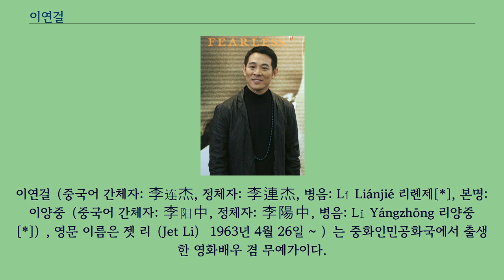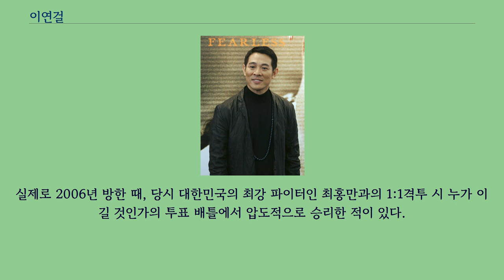이연걸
이연걸（중국어 간체자: 李连杰, 정체자: 李連杰, 병음: Lǐ Liánjié 리롄제[*], 본명: 이양중（중국어 간체자: 李阳中, 정체자: 李陽中, 병음: Lǐ Yángzhōng 리양중[*]）, 영문 이름은 젯 리（Jet Li） 1963년 4월 26일 ~ ）는 중화인민공화국에서 출생한 영화배우 겸 무예가이다.
그는 1963년 4월 26일 중화인민공화국 베이징에서 출생하였다.
아호（雅號）는 샤오린（小林, 소림）·사오린（少林, 소림）이며, 상하이에서 유아기를 보냈다.
8살부터 소림무술을 배운 그는 중국 전국 우슈（무술） 대회에 출전해 5회 연속으로 종합 우승을 거뒀을 정도의 탁월한 무술 실력（아직도 그 기록을 깨는 사람은 없다.
） 덕분에 16세 시절이던 1979년에 「소림사」라는 작품으로 영화계에 데뷔했다.
이후 홍콩으로 건너와 1991년 서극（徐克） 감독과 함께 한 「황비홍」이 크게 히트하면서 스타의 자리를 확고히 했다.
이연걸은 이소룡-성룡을 잇는 차세대 액션스타로 급부상하며, 당시 아시아권에서 그의 변발과 우아하고 정확한 무술 동작은 한동안 큰 화젯거리였다.
또한 「황비홍」의 주제곡 "남아당자강"（'남자는 스스로 강해져야 한다'라는 의미） 역시 무협영화음악의 대명사로 등극한다.
그 인기는 대한민국에도 고스란히 전해졌으며 대한민국에서 홍콩 영화의 전성기를 다시 한번 이끌어낸다.
이로써 이연걸은 영화배우로서 1차 전성기를 맞게 된다.
1991년 한 해에만 이연걸은 6편의 영화를 몰아서 찍었는데, 시나리오를 차분히 검토할 시간조차 없었다고 한다.
1988년 파이널 파이터 철권 영웅으로 첫 감독을 맡고, 1998년 「리셀 웨폰 4」로 할리우드 데뷔. 키스 오브 더 드래곤, 더 독 등 해외에서 주연을 맡은 영화도 차례 차례 공개되어 세계적으로 유명한 액션 스타가 되었다.
2006년 「무인 곽원갑」의 시사회 참석차 한국에 방문한다.
그는 이 영화를 "무인으로서의 철학을 담은 마지막 영화"라고 소개한 것이 잘못 통역되어 대한민국 언론에 와전되며 "이연걸 영화계 은퇴" "이연걸 출가" 등과 같은 잘못된 정보가 퍼진 바 있다.
2008년 성룡과의 공동 주연작 「포비든 킹덤」이 개봉하며 또 한번 할리우드에 도전장을 내밀게 되며 흥행에도 어느 정도 성공한다.
같은 해 영화 「미이라 3」에서 황제 역할을 깔끔히 소화해내며 할리우드의 주연급 배우로 확고히 자리매김하게 된다.
'이 세상에서 가장 강한 상대는 바로 나자신이며 나자신과의 싸움에서 이기는 자가 강한 자이다' 일단 전투 모드로 돌입하게 된다면 각종 무술의 기술을 선보이게 되며 어떠한 인간도 이길 수 있다고 한다.
그의 무술철학은 스파링, 싸움은 가장 어리석은 것에 불과하며 그것은 무예, 무술을 잘못 이해하는 것이라고 한다.
실제로 2006년 방한 때, 당시 대한민국의 최강 파이터인 최홍만과의 1:1격투 시 누가 이길 것인가의 투표 배틀에서 압도적으로 승리한 적이 있다.